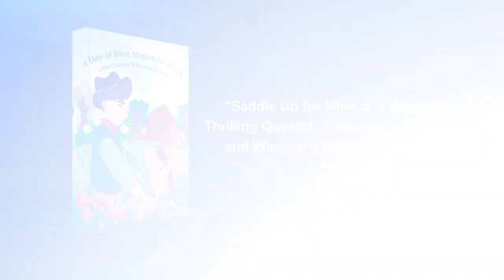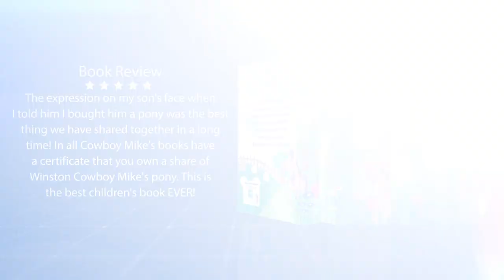"Ultimate Book Trailer: Michael Eastwood's Cowboy Mike and Winston Series - Every Kid's Dream!"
Dive into the whimsical world of "Cowboy Mike and Winston" by Michael Eastwood, a children's book series that captures the essence of adventure and friendship. This captivating trailer offers a sneak

peek into all six books published on Amazon and Barnes & Noble, showcasing the magical journeys of Cowboy Mike and his loyal pony, Winston. Perfect for young readers and families alike, these stories are not just books; they're gateways to a world of imagination and wonder. Join us as we explore lush meadows, thrilling adventures, and the unbreakable bond between a boy and his pony. Whether you're a long-time fan or new to the series, this trailer is your ticket to a world where dreams come alive.